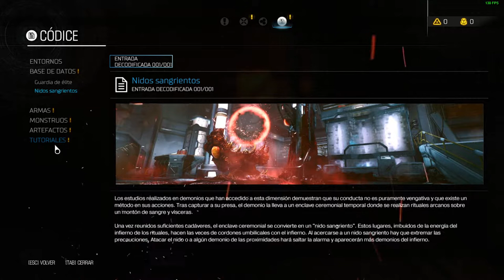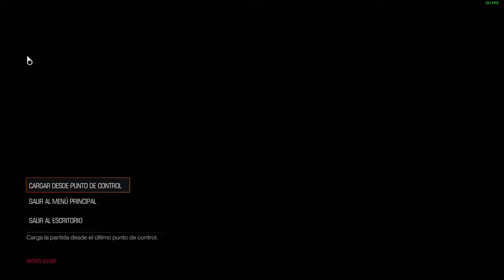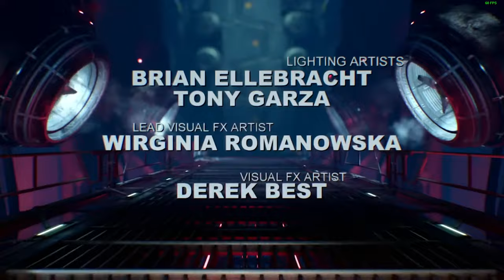Doom (2016) - Juego Completo Español - Sin Comentarios - Full HD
"Doom (2016)" es un juego de disparos en primera persona que marca el regreso de la franquicia. Desarrollado por id Software, ofrece combates intensos, gráficos impresionantes y una narrativa inmersiva. Los jugadores asumen el papel del "Doom Slayer" en una misión para eliminar demonios en un infierno frenético y lleno de acción.

¡Bienvenido!

🟢 DONACIONES 🟢